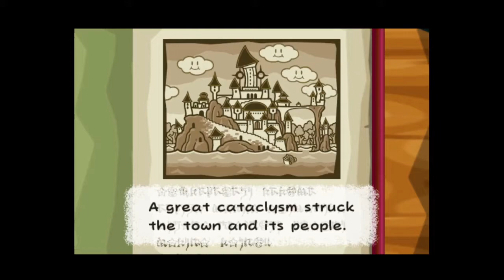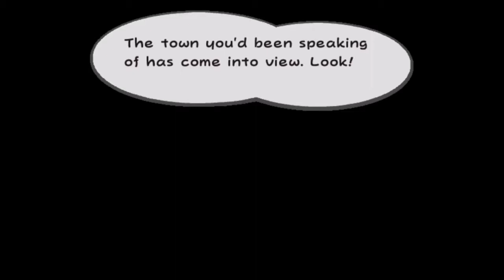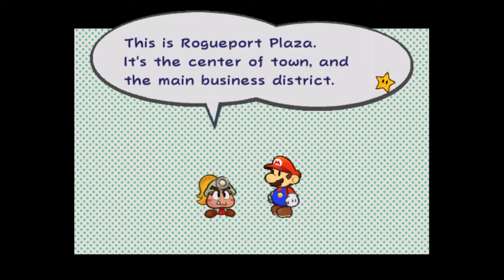Mario's sketchy as frick Adventure - Paper Mario TTYD - Part 1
Hello there unfortunate audience my name is  olaterrio! In this video we, Play like the first five minutes of the game that somehow end up lasting to be 40 minutes. Also I know that the audio mixing is kinda off, This'll be fixed on the next video! Also WHY IS FRICK NOT A REAL WORD... WHY.

And as always if you liked this video, SCREW UP THE AUDIO MIXING BECAUSE OF COURSE THAT WOULD HAPPEN-, & I'll see you guy's NEXT TIME!